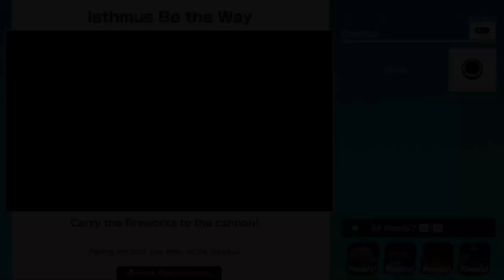Super Mario Party #3 - Nintendo Switch 🎮🎮🎮🎉🎉🎉🎉🎉